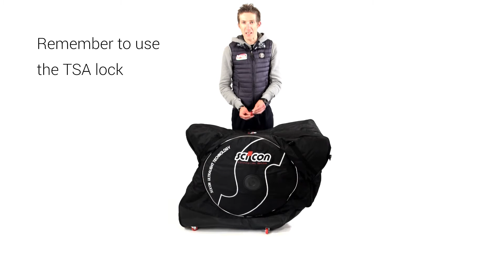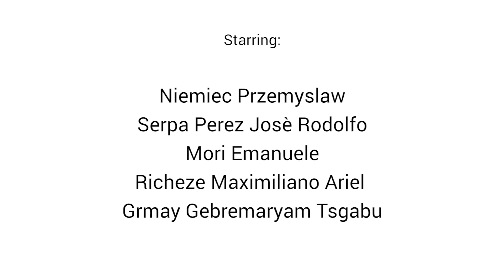Bike Packing Tips from Pro Cycling Team Lampre-Merida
Lampre-Merida riders share their tips on packing their bike bag of choice - the AeroComfort 2.0 TSA.

Il Team Lampre-Merida ci mostra come imballare la bici nell'AeroComfort 2.0 TSA in modo professionale.

About SCICON Sports:
Established in 1980 in Northern Italy, SCICON Sports has become a leader in high performance eyewear, bike bags and accessories for riders and active people. Over the past four decades, SCICON has worked with the biggest names in cycling. This trend has continued through recent years, with champions including Peter Sagan, Alberto Contador and Vincenzo Nibali, plus a host of professional teams and athletes across all disciplines choosing to SeeTheWorld with SCICON Sports.